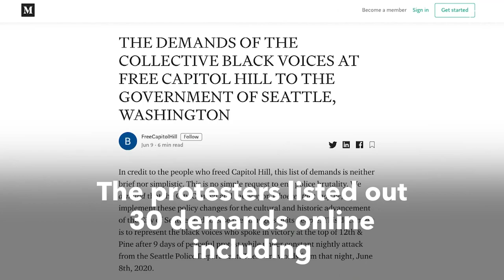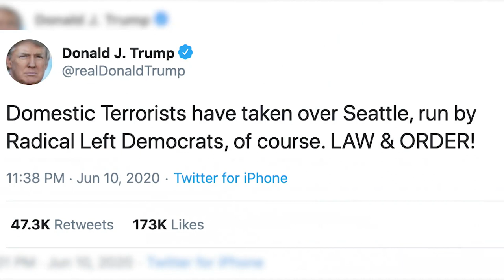Inside the Capitol Hill Autonomous Zone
Take a look inside the “Capitol Hill Autonomous Zone,” which was set up by protesters across several blocks in Seattle's Capitol Hill neighborhood and has drawn criticism from Trump.